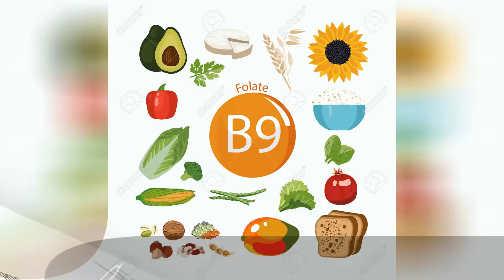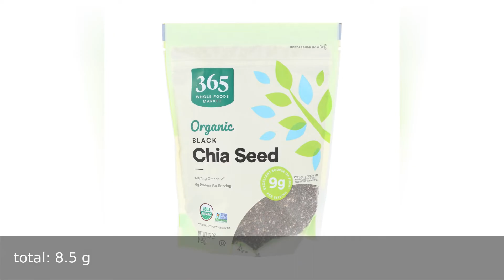Nutrition Facts of CAKE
Nutrition facts of 100 grams of cake

This video contains technical and precise information about all nutrients, vitamins and minerals of this food.